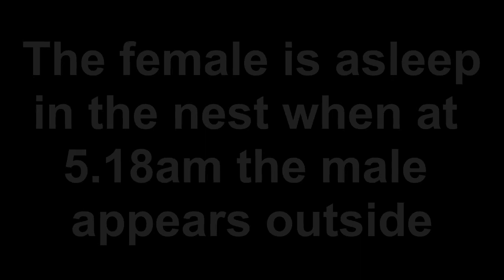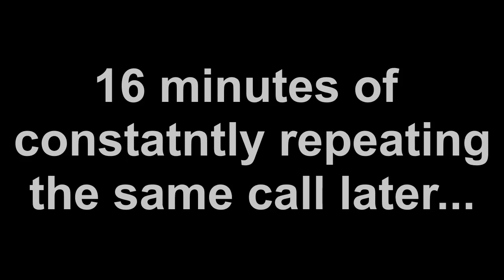The first egg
Our blue tits deliver their first egg this morning at around  5.38am.